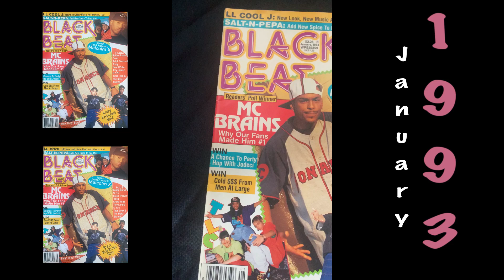January 1993 issue of Black Beat Magazine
A peek inside the January issue of Black Beat Magazine from 1993.